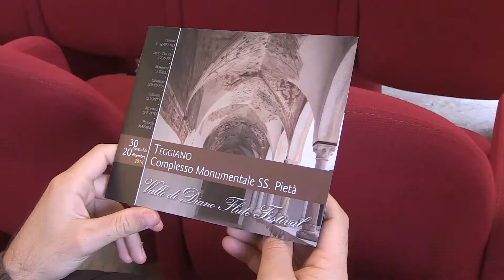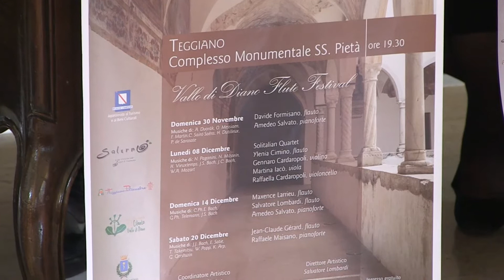VALLO DI DIANO FLUTE FESTIVAL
Conferenza stampa di presentazione del "Vallo di Diano Flute Festival", tenutasi oggi, mercoledì 26 novembre, presso l'EPT di Salerno.